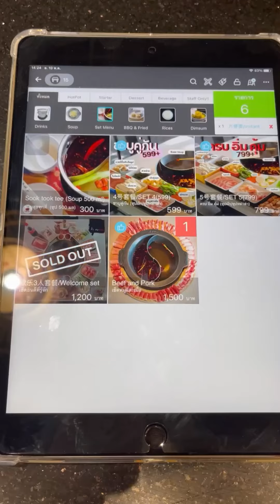PANDA HOTPOT ชาบูหมาล่าแบบจีน อร่อยมาก Central World ชั้น 6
แพนด้า ฮอตพ็อท / PANDA HOTPOT ชาบูหมาล่าแบบจีน อร่อยมาก Central World ชั้น 6

ร้านชาบูเปิดใหม่ เป็นสไตล์จีน แนะนำซุปหมาล่าอร่อยเด็ด ซุปเป็นแบบหยินหยาง
ใครชอบแนวนี้มาลองได้จ้า
เราสั่งชุดเนื้อและหมู 1,500 บาท (ชุดแนะนำ)
กินได้ 3-4 คน จ้า ลองกิน 2 คนแล้ว สู้ไม่ไหว เหลือ!!
ในชุดมี หมู 3 อย่าง ได้แก่ สามชั้น,สันคอ ,สันนอก
ในชุดมีเนื้อ 4 อย่าง ได้แก่ เนื้อวากิว, เนื้อเชอร์ลอยด์,เนื้อสามชั้น และ เนื้อแกะ (ส่วนหัวไหล่)

สั่งเพิ่มพวกเนื้อสัตว์อื่นๆ ลูกชิ้น ผักและเส้นตามราคาที่ชอบได้เลย จ้า
เราแนะนำ เส้นมันสำปะหลัง และเส้นมาม่านะ
ลูกชิ้นชีสเต้าหู้อร่อย

น้ำจิ้มไปที่บาร์ปรุงเองได้เลย มีน้ำจิ้มสุกี้ และ พวกซีอิ๊วต่างๆ พร้อมพริกหมาล่าให้ใส่เพิ่มได้

โดยรวมอร่อยมาก ชอบมาก หมาล่าดี เผ็ดแบบไม่ได้เผ็ดจนกินต่อไม่ไหวนะ
กินได้เรื่อยๆ เพลินมาก เนื้อดี set 1,500 บาทนี่แหละดี มาสัก 3-4 คน พอดีจริงๆจ้า
ร้านใหม่ สวย นั่งสบาย เตาดีมาก

อย่าลืมไปลองกันนะคะ

📍PANDA HOTPOT
6F, Central World
Zen Zone (ตรงข้าม ก้อน ก้อน)